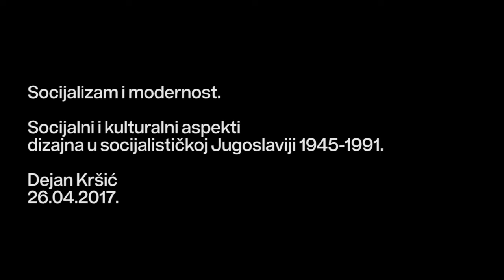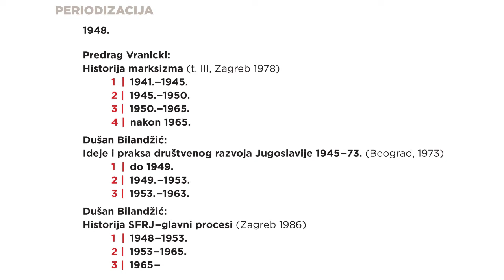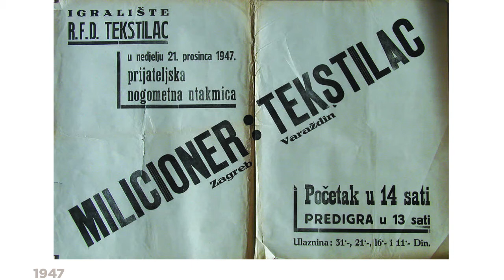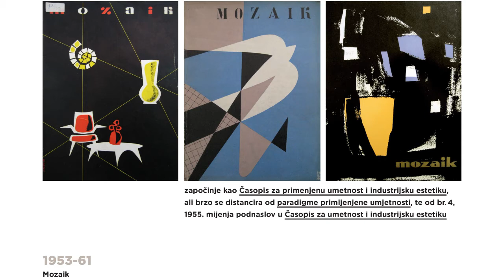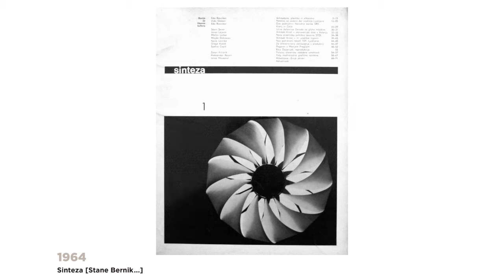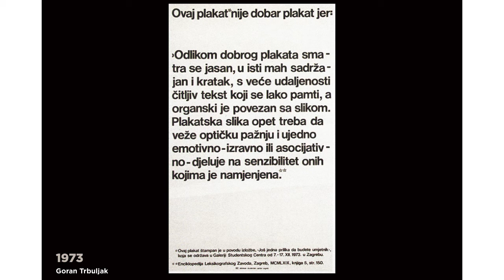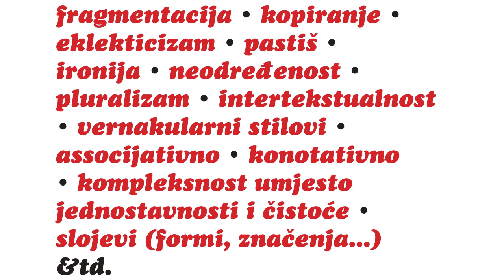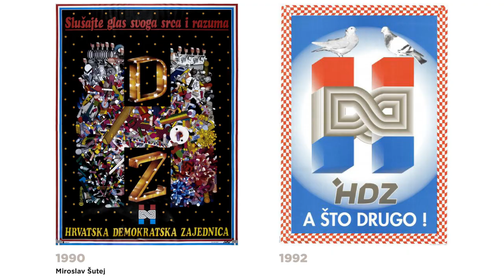Dejan Kršić, SOCIJALIZAM I MODERNOST. SOCIJALNI I KULTURALNI ASPEKTI DIZAJNA U SFRJ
Predavanje održano u Gradskoj galeriji u Bihaću 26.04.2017. u okviru kolegija DIZAJN I KRIZA (Nastavnik Irfan Hošić, Tekstilni odsjek UNBI) a koji je implementiran kroz PATTERNS LECTURES projekat od strane Erste Stiftung i WUS Austria.